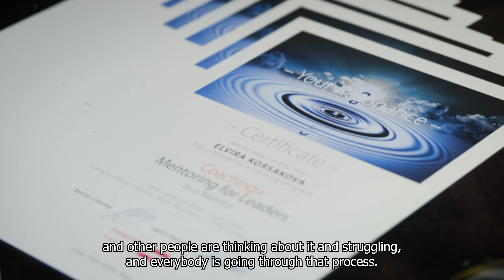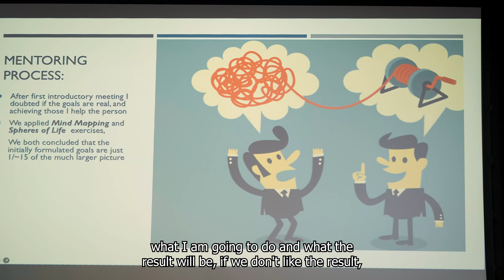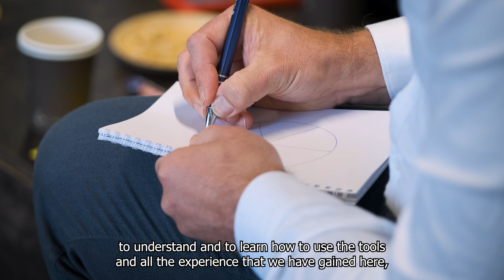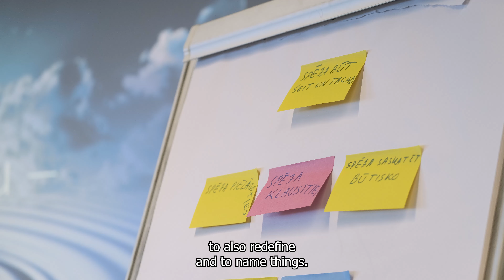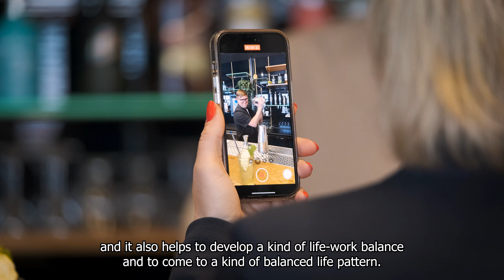Mentoring for Leaders “Coaching+” 2024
"Mentoring for Leaders Coaching+" prorammas vadītāji:
Betija Līduma - programmas vadītaja un trenere
Igors Rautmanis - programmas treneris